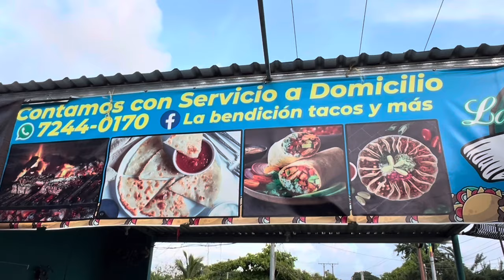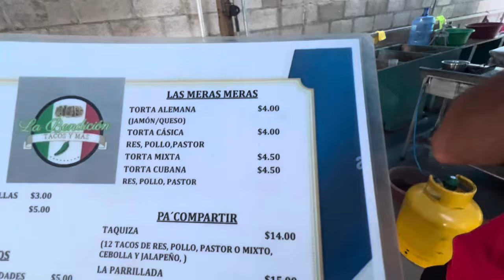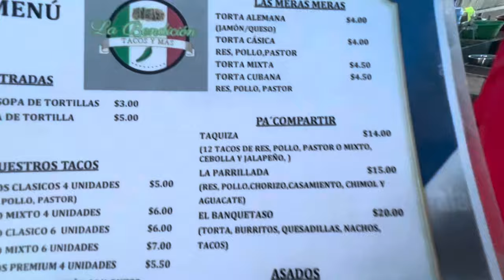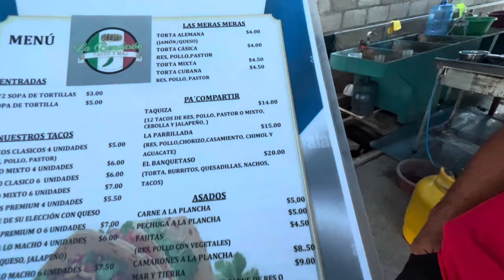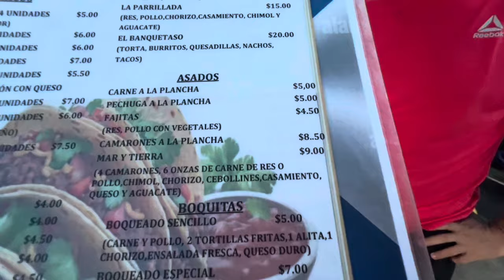Disfrutando unos ricos burritos mexicanos Mira lo rico que los invito a comer marditillo